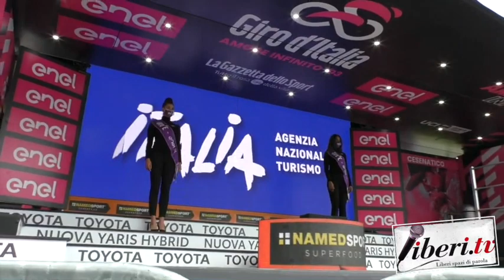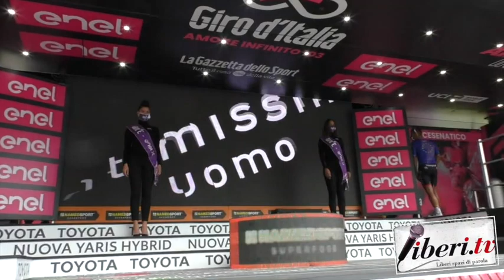Premiazione della 12° Tappa: Cesenatico - Cesenatico. GiroE 2020 - Nella città di Marco Pantani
Servizio di Antonio Abbruzzese